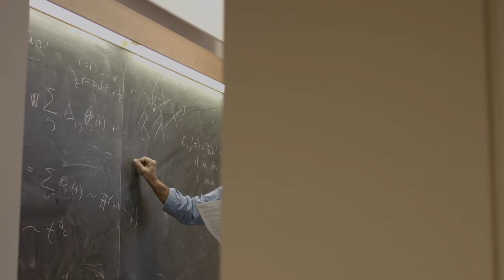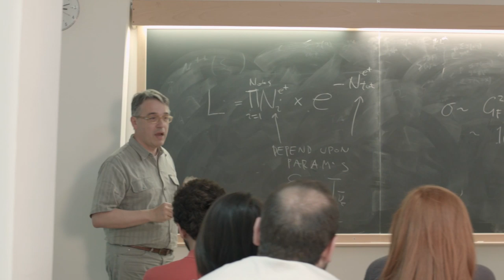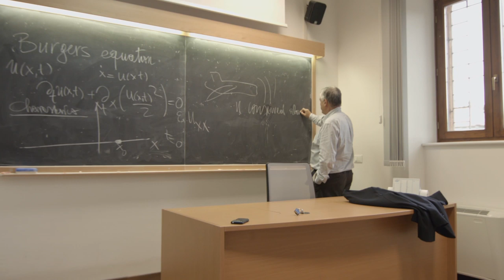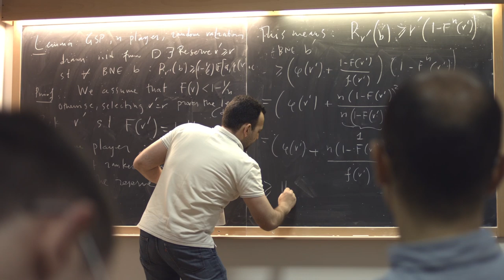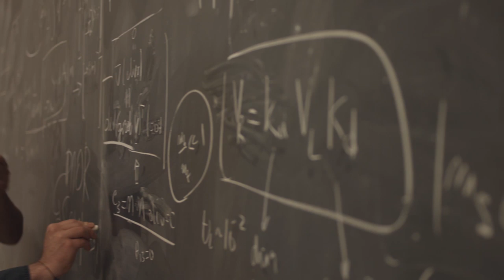GSSI - Gran Sasso Science Institute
"GSSI: Building the future and flying high"

Stefano Ianni e Massimo Molinari

ASSISTENTI OPERATORI
Francesco Colantoni e Paolo Santamaria

MISSAGGIO
Valerio Burli

POST-PRODUZIONE
Massimo Molinari